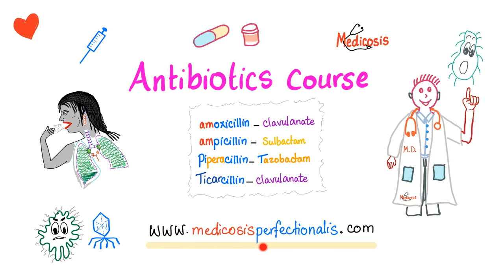Antibiotics Lectures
My website is My Favorite Productivity App 📱Save on your mobile phone bill 🏦 Qbank (TrueLearn)